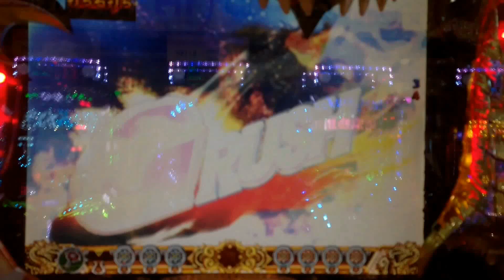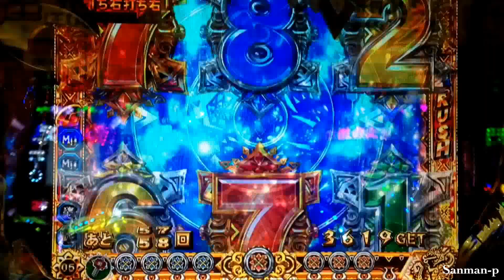【デジハネ CRモンスターハンターSWN】G RUSH集③